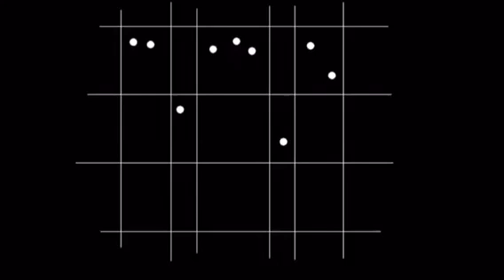palladian music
music for rudolph wittkower. music made with app over a score of one of the palladian tartans from wittkower analysis of the musical proportions of palladio s architecture